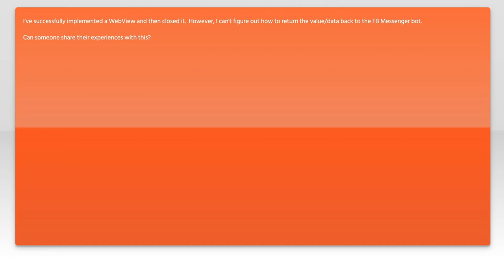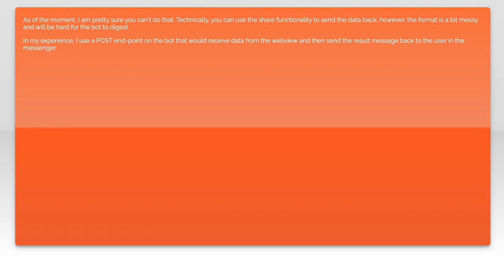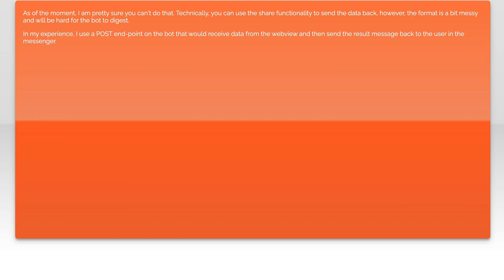How to return data back to Facebook Messenger Bot from a WebView?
facebook: How to return data back to Facebook Messenger Bot from a WebView?

Related to: facebook, chat, bots